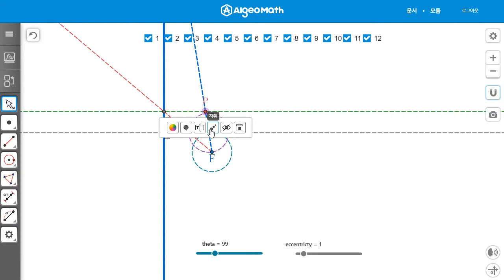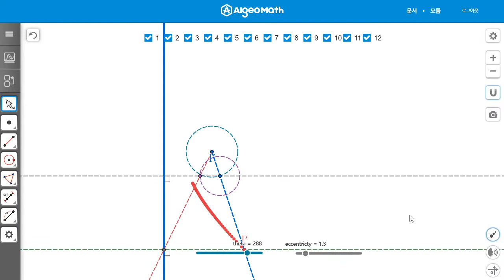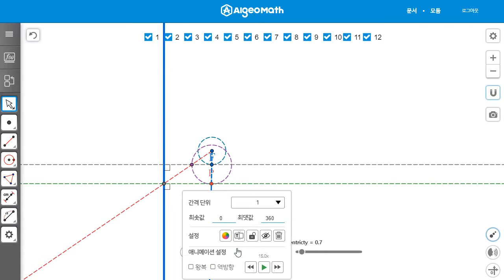이심률에 의한 원뿔곡선(Conics by eccentricity)